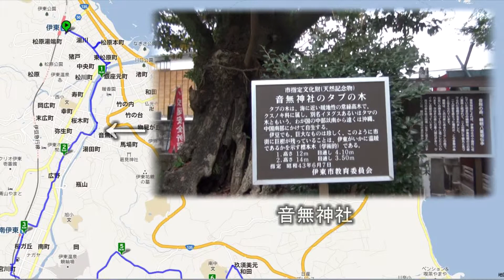kitaのウォーキング日記Vol.23 伊東駅～川奈駅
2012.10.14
第9回伊豆急全線ウォーク